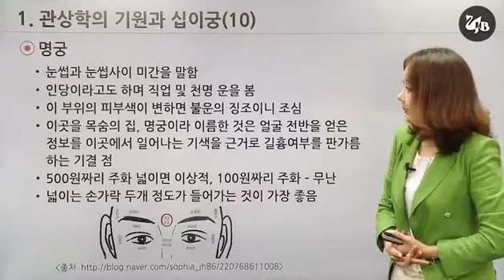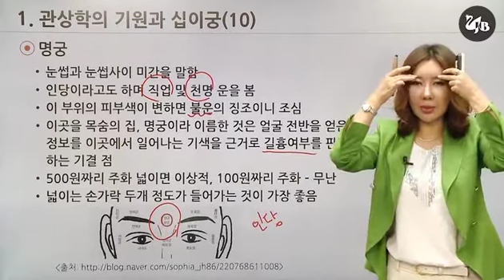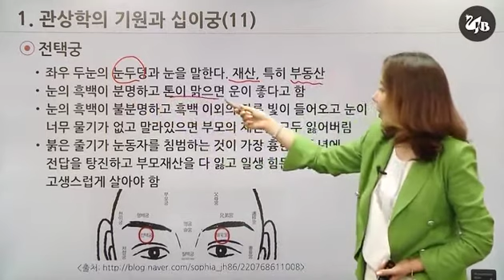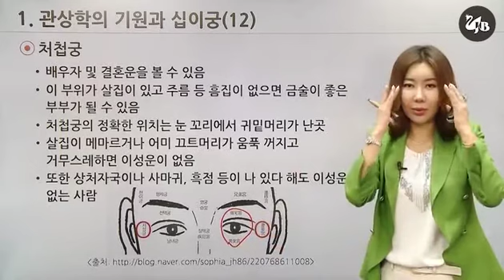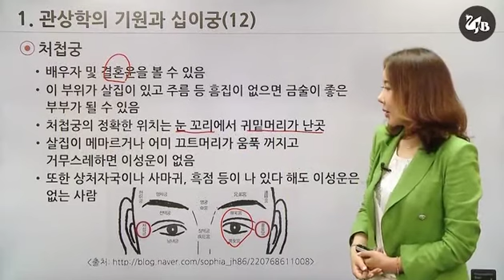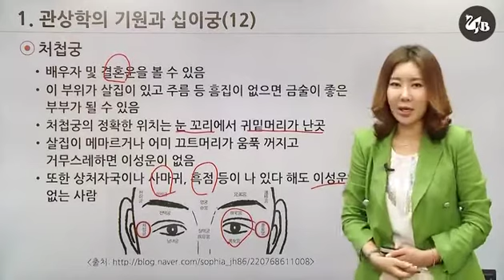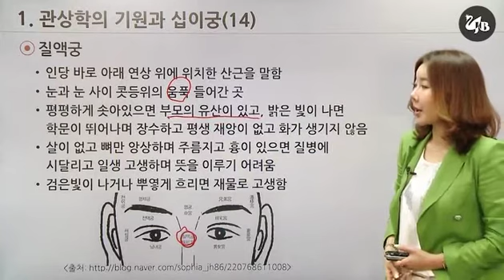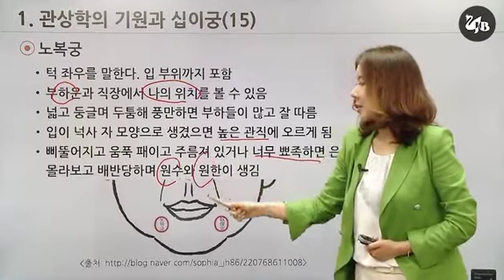-제 3강-반영구화장 디자인시 꼭 필요한 관상학(3)[더제이비아카데미]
일반인들도 들어보면 좋은
관상학!
얼굴을보면 운세가 보인다.
[반영구학개론]
세번째 강의테마
관상학 강의는 총 4강으로
2~3일에 하나씩 업로드됩니다.
많은도움 되셨음 좋겠네요^^
사투리, 얼굴 보지마시구
내용만 들으시길 권장해드립니다👉👈ㅋㅋㅋ